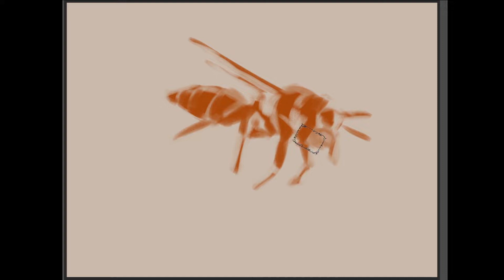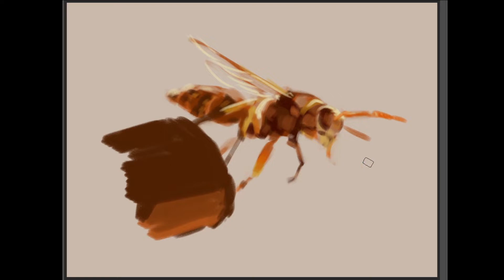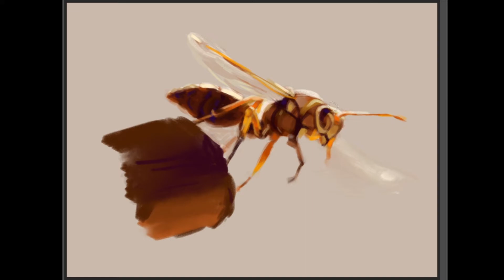Wasp study time lapse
Digital study of a wasp
Photoshop, Wacom Intuos
Total time: 1.5hr